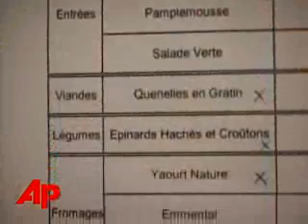3D Body Scans Aim for the Perfect Fit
Data on the measurements of French children under age 5 is being collected for a research project aimed at standardizing clothing sizes. (Feb. 20)